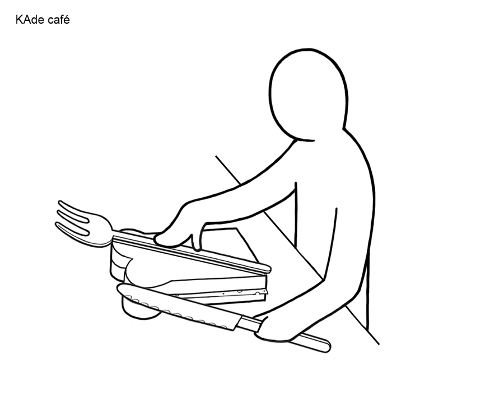Animated Floor-plan KAdE Amersfoort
Animated Floor-plan of the exhibition "MOVE-ON"
in Kunsthal KAdE, Amersfoort

Bewegende Plattegrond ontworpen voor de tentoonstelling MOVE-On in Kunsthal KAdE, Amersfoort.